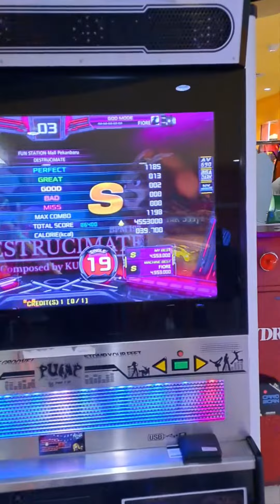Kevin Kyo - [PIU XX] - Destrucimate S19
Hello i am Kevin from Indonesia.
I hope you guys like my content.